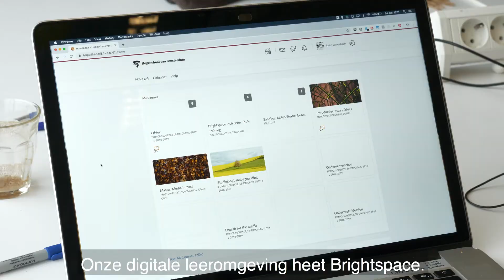Tweedegraads leraaropleiding Kohnstamhuis